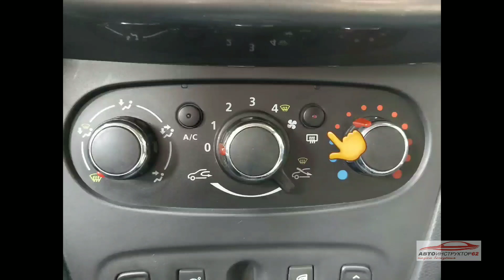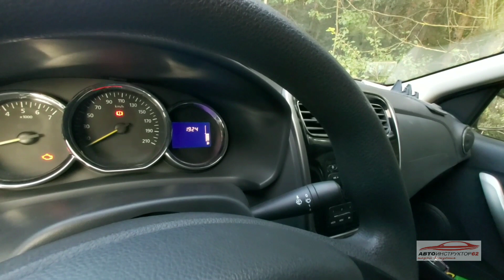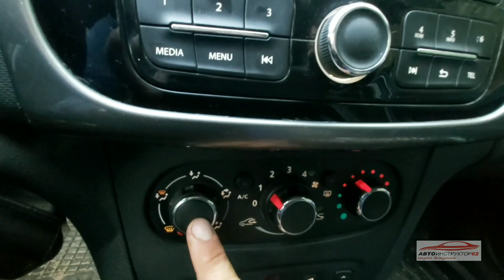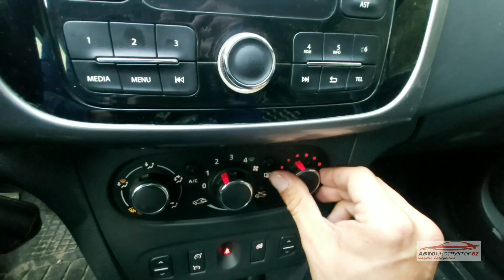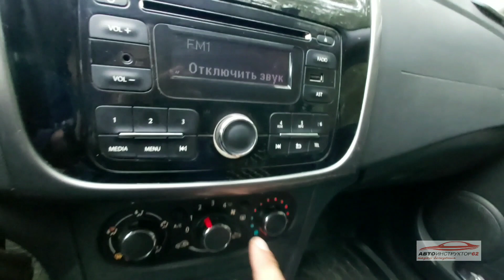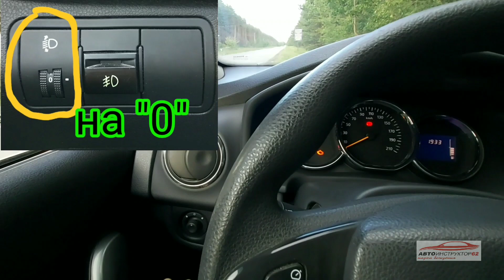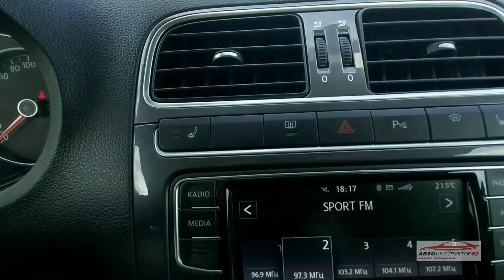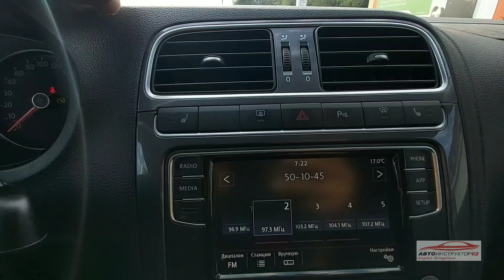Органы управления и дополнительные опции в автомобиле.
Помимо основных органов управления и опций в автомобиле еще есть и дополнительные, которыми водитель должен уметь пользоваться в той или иной ситуации. Например,  начинает запотевать лобовое стекло или заднее, что делать, попадает на стекло грязь, как пользоваться печкой, кондиционером и т.д. В данном видео разберем основные функции.
Заказать и приобрести мою книгу можно здесь :
Электронная и бумажная версии в магазине издательства "Питер"